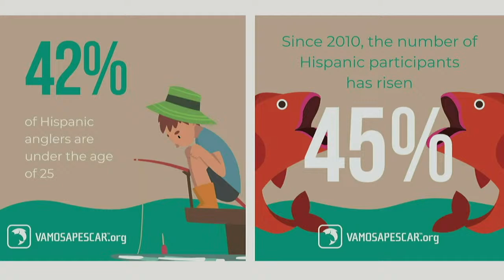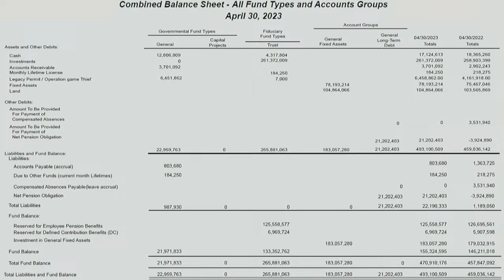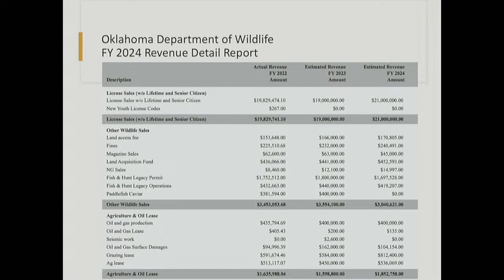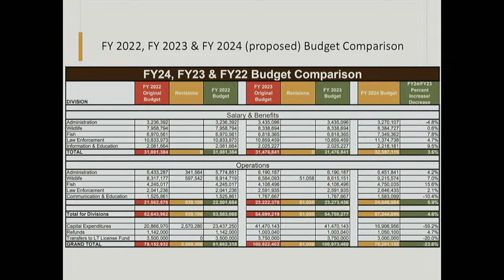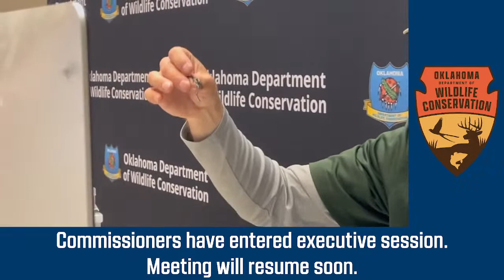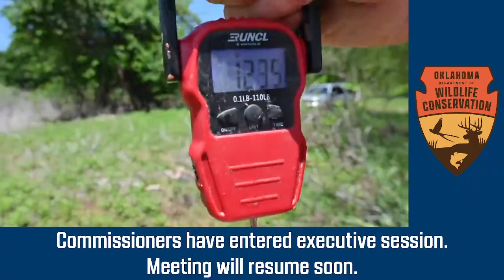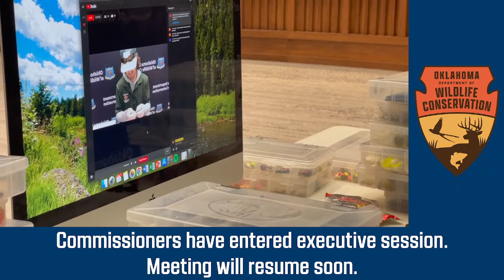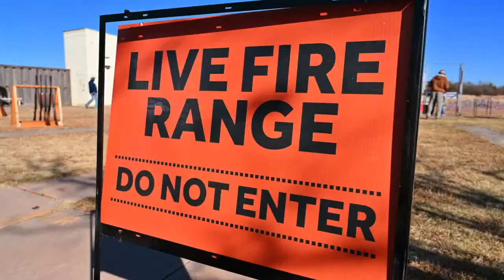ODWC June 5, 2023 Commission Meeting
Monthly Commission Meeting